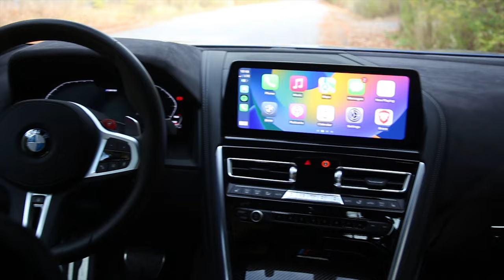The 2024 BMW M8 Competition Coupe: How Does A Grand Tourer Outrun Supercars?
In this episode, we look at the 2024 BMW M8 Competition Coupe, a car that defies expectations and challenges conventions. You will be amazed by what this car can do!

The 2024 BMW M8 Competition Coupe is a car that combines the best of both worlds: performance and luxury. It is a grand tourer that can outrun many supercars on the market, thanks to its powerful engine, agile handling, and advanced technology. It is also a luxury car that offers comfort, convenience, and style, thanks to its spacious interior, premium materials, and elegant design.

If you are interested in learning more about the 2024 BMW M8 Competition Coupe, or if you are a fan of cars in general, you don't want to miss this video. I would love to hear your thoughts on this car, and what other cars you would like me to review in the future.

///DAVE'S CORNER GARAGE RADIO SHOW
to listen live online Saturdays at 10am Eastern or enjoy our past episodes in podcast form.

Gearheads! We take great pains to make sure this show sounds great, but quality post-production ain't cheap! to keep our show's motor running. Even small donations help cover editing costs so we can keep bringing you tuned audio that captures the essence of automotive freedom. Help out fellow car nuts spreading the passion for driving - donate to our Auphonic credits today!